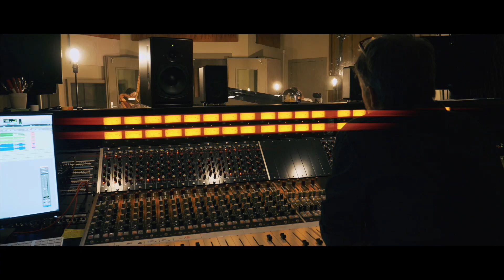humble heroes | wieke garcia | come back to me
Wieke Garcia is a well known session musician in the Netherlands. As a percussionist,vocalist and  harpist, she worked with Herman van Veen, Herman Finkers and Veldhuis & Kemper. She also played in Disney's The Lion King and in various projects of her own.
In humble heroes he is invited for a one-off studio session in which she herself has the lead.

Wieke Garcia -  vocals & harp
Marijke Snijders - vocals & piano

humble heroes is a production of Dutch Perfomers House at Exalto Studio's Haarlem
Executive producer: Corine Haitjema
Production: Daniela Solano
Sound: Bart Wagemakers
Video: Pieter Hoogland, Marieke Schoenmakers